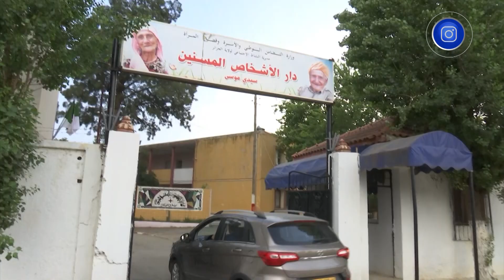لمة العيد.. دار العجزة